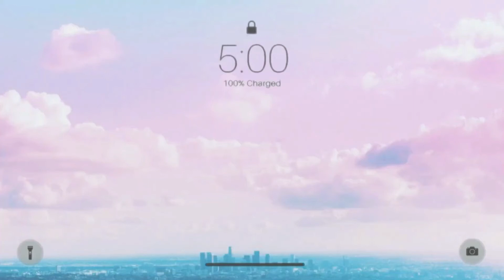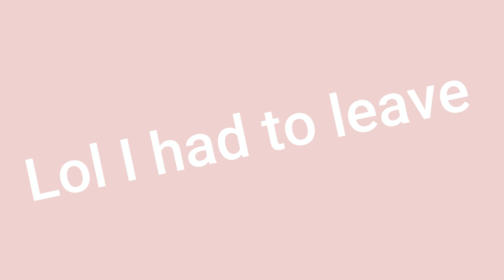i hunted for kermit the frog | Roblox: Frogge | froggiiqq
I DIED AGAIN ♡

:･ﾟ✧┈┈┈┈ ୨♡୧ ┈┈┈┈✧･ﾟ:
:･ﾟ✧┈┈┈┈ ୨♡୧ ┈┈┈┈✧･ﾟ:

♡ socials ♡
:･ﾟ✧┈┈┈┈ ୨♡୧ ┈┈┈┈✧･ﾟ:
:･ﾟ✧┈┈┈┈ ୨♡୧ ┈┈┈┈✧･ﾟ:

♡ faq ♡
:･ﾟ✧┈┈┈┈ ୨♡୧ ┈┈┈┈✧･ﾟ:
♡ filmora 12
when do you upload?
♡ every wednesday and saturday at 2pm cdt
♡ check the about section on my channel page for details

0:00 - intro
0:13 - video begins
6:30 - end/had to leave :(